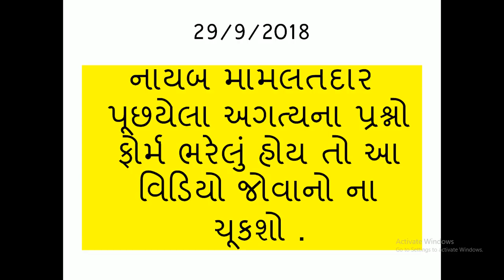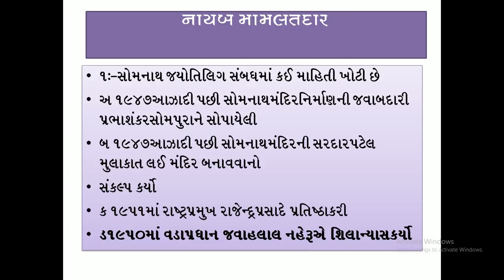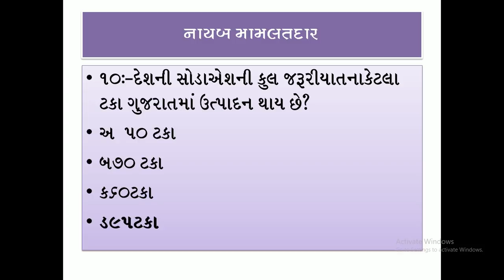NAYAB MAMLTDAR DYSO IMP QUESTION ||DYSO EXAM